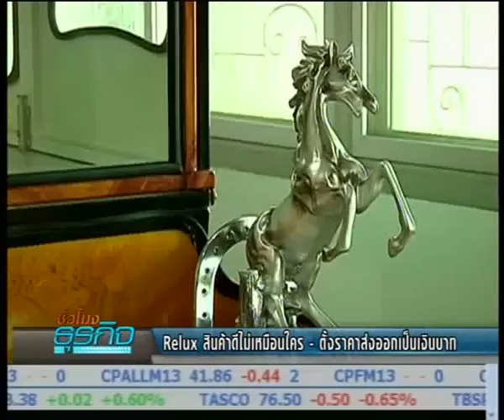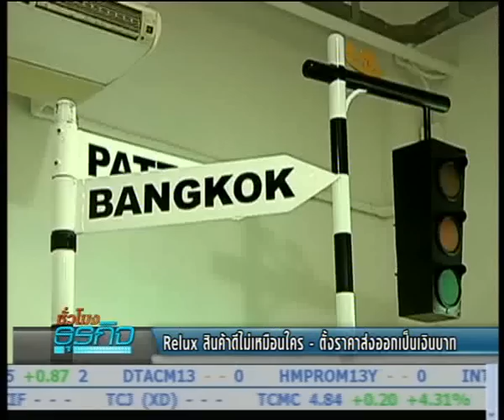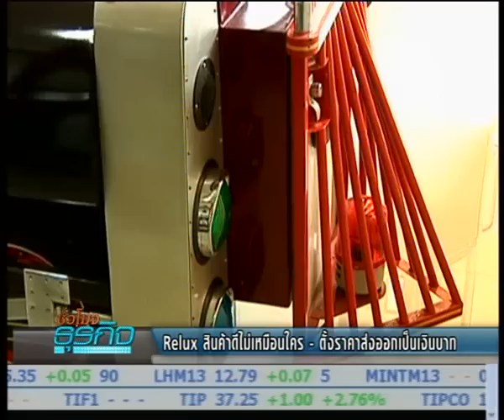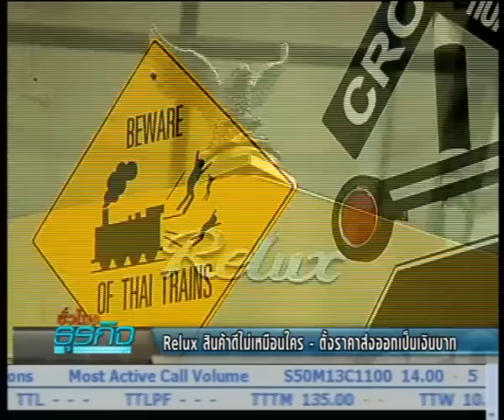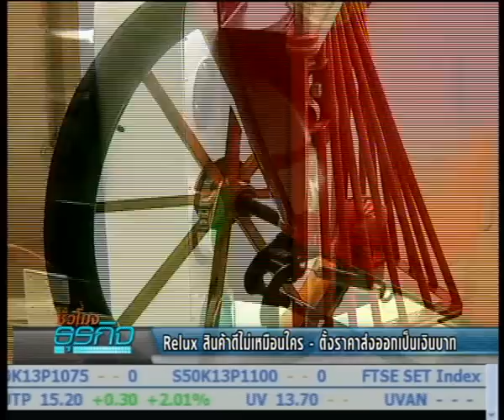Bizhour 95-56 เล่าข่าวเศรษฐกิจ 3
สัมภาษณ์คุณเอกชัย วีระนพรัตน์ เจ้าของกิจการ รถเข็นโชว์สินค้า Relux สินค้าดีไม่เหมือนใคร-ตั้งราคาส่งออกเป็นเงินบาท